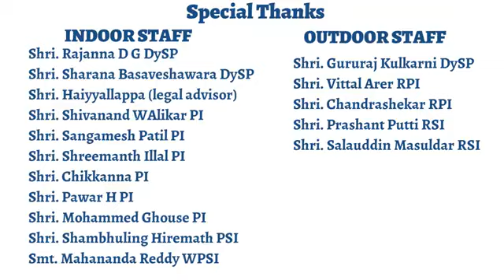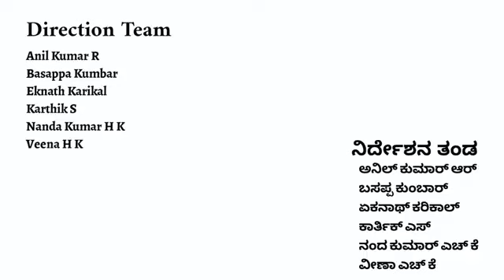Police Training College Kalaburagi | PTC Karunada Keerthi Song - PSI Training 💥👮‍♂️